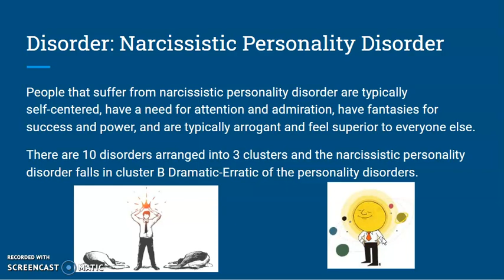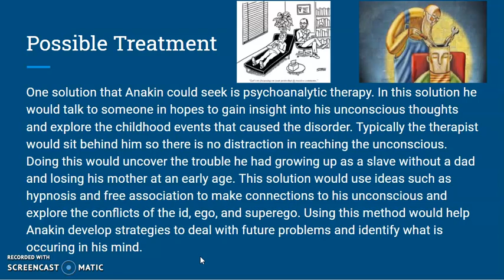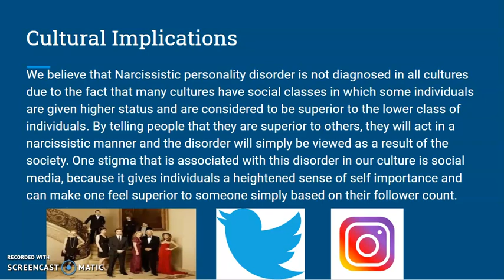Psych video project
Grant Harger, Thomas Satterwhite, and Cole Pardue